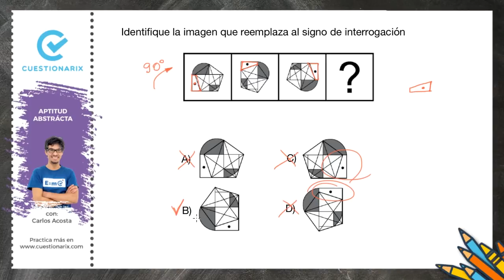EXAMEN DE INGRESO A LA UNIVERSIDAD 2020 |RESUELTO de APTITUD ABSTRACTA|Series con cambio posicional🔄